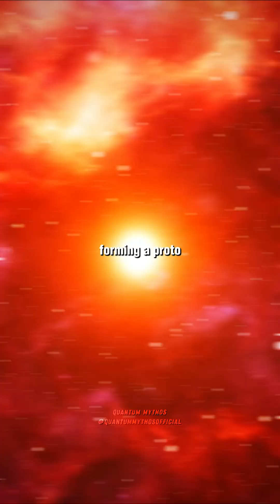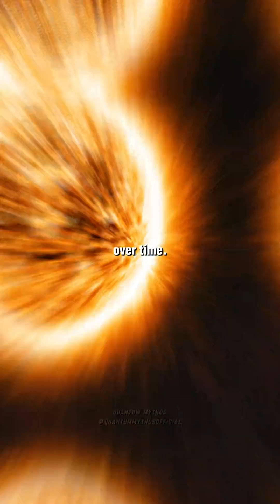Life Cycle Of A Star ⭐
🌟 The Life Cycle of a Star 🌌

Stars are the engines of the universe, but have you ever wondered how they are born and what happens when they die? 🤯 From stellar nurseries to fiery supernovas, neutron stars, and even black holes—this is the incredible journey of a star! 🌠🔥

🚀 In this short video, you'll learn:
✅ How stars are formed in nebulae
✅ The main-sequence phase (like our Sun!) ☀️
✅ The dramatic transformation into a red giant ❤️‍🔥
✅ The explosive fate—supernova or a peaceful white dwarf 💥
✅ How some stars collapse into neutron stars or black holes 🕳️

The universe is a cosmic cycle of destruction and rebirth—where one star’s death fuels the birth of new stars. 🌌✨